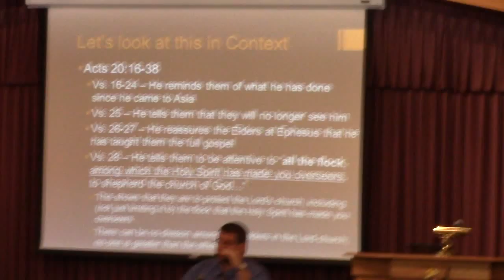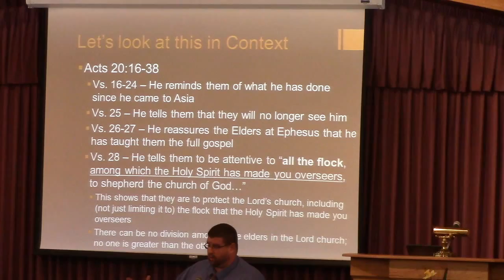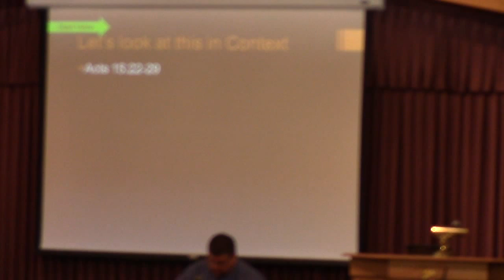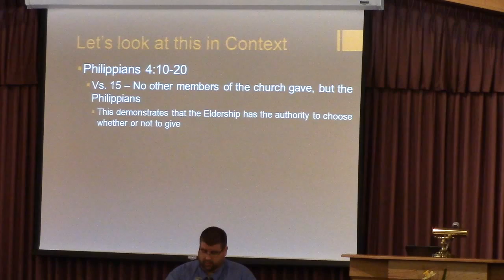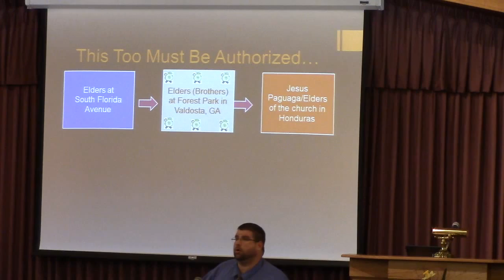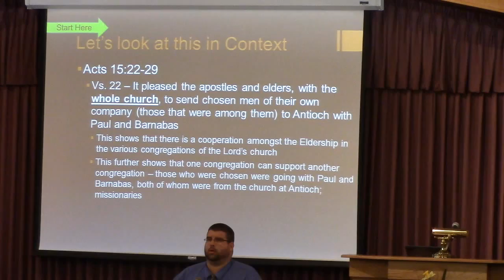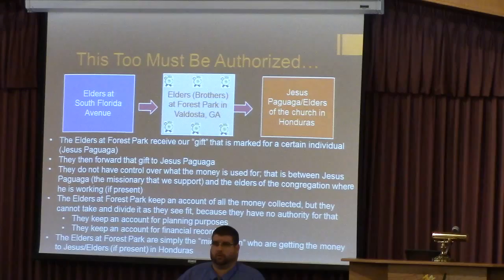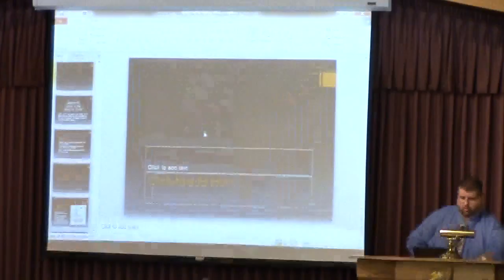"Issues the Lord's Church Faces - Lesson #2: Unity in the Body of Christ - Part 4" (7/22/15)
Jason Hendrix continues in the series "Issues the Lord's Church Faces" by concluding the second lesson in this series: Unity in the Body of Christ. In the final discussion of this lesson, he begins by discussing the importance of Elders and explaining their role in the church.  He then moves the discussion back to explaining how the "non-institutional" brethren in the church of Christ differ from those of the "institutional" brethren when it comes do giving money to other congregations of the Lord's church and to missionaries.